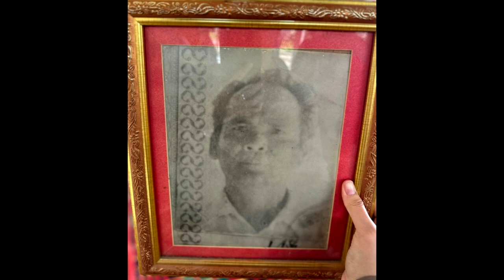ព្រឺក្បាល! ផន សុផារី ចាំជាតិទម្លាយថាខ្លួនជាបុរស បង្ហាញមុខប្រពន្ធ និងរូបថតខ្លួនជាតិមុន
សូមអធ្យាស្រ័យ

ចំពោះការមិនបានតប ខំមិនបានគ្រប់គ្នា

Ms Socheata